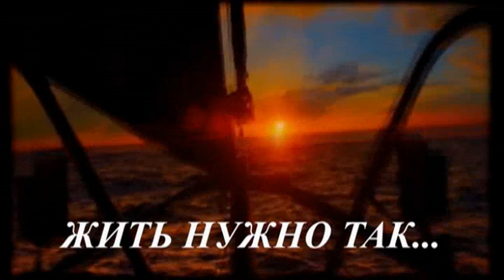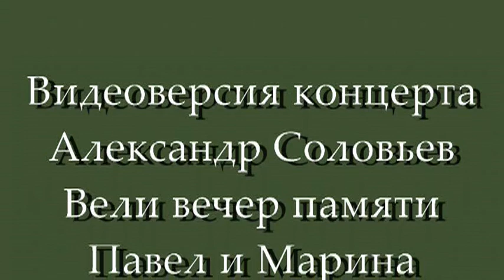Вечер памяти Юрия Коновалова – автора-исполнителя, воина интернационалиста."Я остаюсь,чтобы жить..."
«Я остаюсь, чтобы жить…» 19 октября 2019 года в Ивановском доме национальностей состоялся Вечер памяти Юрия Коновалова – автора-исполнителя, воина интернационалиста, кавалера медали «За боевые заслуги» и «За отличие в охране государственной границы СССР». Организаторы мероприятия – Первый Авторский Клуб города Иваново, Ивановское региональное отделение Российского военно-исторического общества, Ивановская областная общественная организация инвалидов войны в Афганистане и военной травмы «Побратим», Ивановское региональное отделение Всероссийской общественной организации ветеранов войны, труда, Вооружённых Сил и правоохранительных органов, Региональное отделение Политической партии «Казачья партия РФ» в Ивановской области, Ивановское областное отделение Общероссийского общественного движения «Россия Православная», Региональный центр военно-патриотического воспитания Ивановской области. На вечере памяти Юрия Вячеславовича Коновалова выступили со словами скорби ответственный секретарь координационного совета по делам ветеранов войн, труда, вооруженных сил и правоохранительных органов при Губернаторе Ивановской области, заслуженный военный лётчик России, участник Афганской войны генерал-майор авиации запаса Александр Ахлюстин; исполняющий обязанности заместителя Главы г. Иваново Владимир Кузнецов, Член Общественной палаты Ивановской области, Председатель Ивановской областной общественной организации «Союз десантников России» Рафаэль Нугманов, помощник депутата Государственной Думы РФ Юрия Смирнова, председатель Ивановского регионального отделения Российского военно-исторического общества Дмитрий Зимин. На вечере также присутствовали: бывший заместитель министра МВД России, член попечительского совета Ивановского регионального отделения РВИО генерал-полковник милиции в отставке Сергей Щадрин, заместитель председателя Правительства Ивановской области Александр Шаботинский, председатель Ивановского регионального отделения Всероссийской общественной организации ветеранов войны, труда, Вооружённых Сил и правоохранительных органов полковник внутренней службы в отставке Леонид Лампасов и другие представители общественных организаций города и области, члены Первого Авторского клуба города Иванова, любители и почитатели творчества Юрия Коновалова. Юрий Коновалов первый раз взял гитару в 15 лет в спортивном лагере (отряд боксёров спортшколы № 7). На день рождения (16-ть лет) попросил купить гитару. Играл в школьном ансамбле. Написал песню на выпускной (1982 г.). Осенью 1982 г. призыв на Ирано-афганскую границу (Серахский ПО). 1984 г. - Афганистан (СБО "Нанабад" ММГ "Артходжа" Пянджского погранотряда). Написал песню на сто дней до приказа для своего призыва "К друзьям", которую дописывал 30 лет. 9-го мая 1986 г. после посещения могил погибших в ДРА написал первую после службы песню " В День Победы ". Участвовал в фестивале "Чёрная роза"(шансон) сезон 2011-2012 годов, а также в региональных фестивалях авторской песни. Умер 15 мая 2019 года. Ведущими концерта выступили лауреаты Международных и всероссийских фестивалей эстрадный дуэт «Второе дыхание». В концерте памяти приняли участие его друзья – барды: Евгений Муценко, Ирина Аржаных, группа "Мазари-Шариф", Юрий Иващенко, Александр Мамин, Александр Каленов, Янина Удалова, Альфия Лоскутова, Юрий Колобов, Сергей Аксенов, Пухов Владимир ( г.Кострома), Алексей Подшивалов, Татьяна Трифонова, Эстрадный дуэт «Второе дыхание", Сергей Кривчиков.